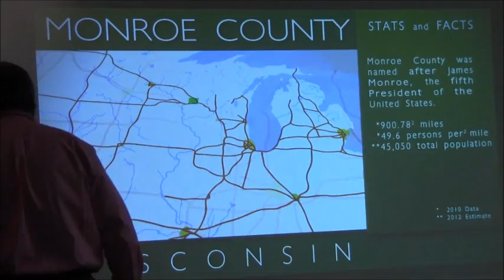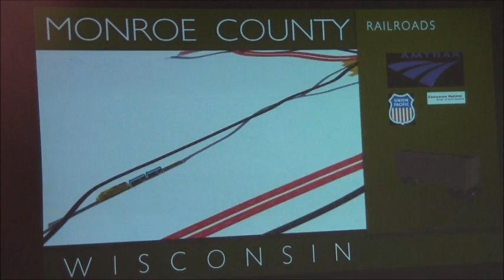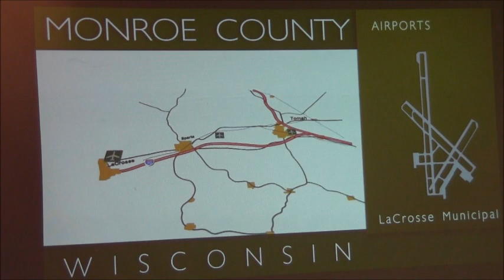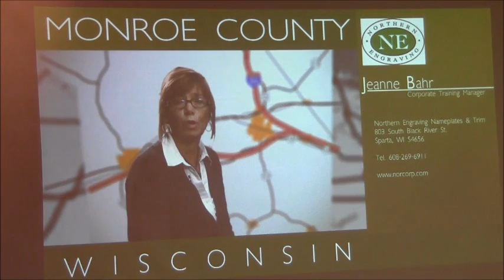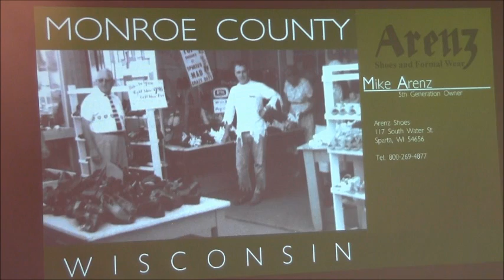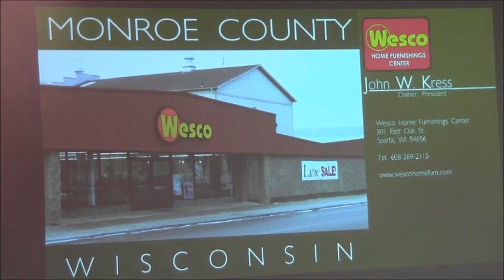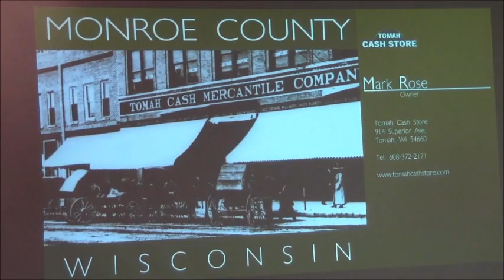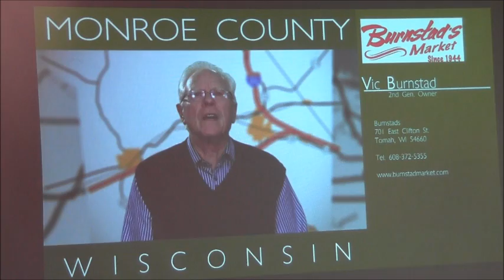Welcome and Remarks from Secretary of Tourism Stephanie Klett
Exploring Regional Economic Opportunities 2013, February 28, 2013, Monroe County, Wisconsin